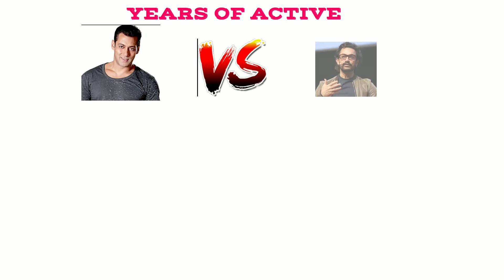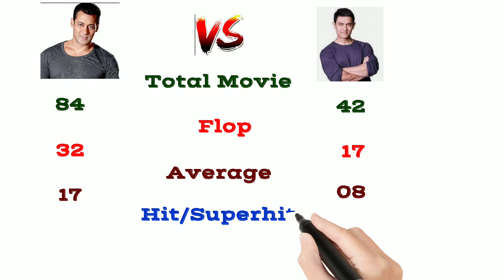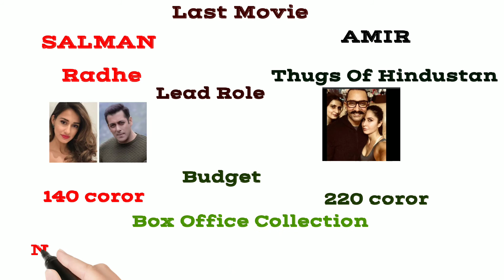COMPARISON ABOUT SALMAN VS AMIR .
In this video we are talking about the Comparison of Salman vs Amir.

In this Video we are covered lots of Comparison about Salman vs Amir these are given below:-

  Salman vs Amir real Name.

  Salman vs Amir DOB.

  Salman vs Amir Flop movie.

  Salman vs Amir Hit movie.

  Salman vs Amir Super hit movie.

   Salman vs Amir BLOCKBUSTER MOVIE.

   Salman vs Amir NET WORTH.

   CAR 🚗 COLLECTION.

Support us

If you Have any query in our video then please comment us..